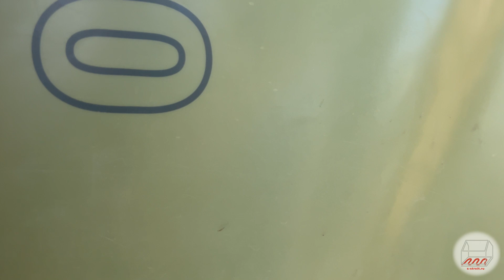Одноэтажный дом 9*11 в Красном Селе: Decover на фасаде и штукатурка внутри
Одноэтажный дом 9*11 из газобетона D500 в Красном Селе. Нам объект достался в виде готовых стен на монолитной плите, ещё даже без крыши. Поэтапно ведём работы, сперва сделали фронтонные стены и кровлю, затем стяжку с тёплыми полом, а теперь идёт III этап стройки: фасадные и внутренние работы.

На фасаде фиброцементный сайдинг Decover Silver, на который приходится переходить по причинам дороговизны Cedral и полного отсутствия LP Smart Side. Есть у этого Дековера некоторые нюансы, хотя в целом материал нормальный. Вроде бы.

Внутри дома работает штукатурная станция, штукатурим по маякам т.к. стены кривоваты и для тонкой штукатурки Волма Слой Ультра не годятся.

Т.к. на объекте активная фаза работ, не хотелось мешать строителям и путаться под ногами со своей камерой, так что видео получилось короткое. Ну ничего страшного, длинные всё равно мало кто досматривает до конца.

Cпасибо за просмотр!